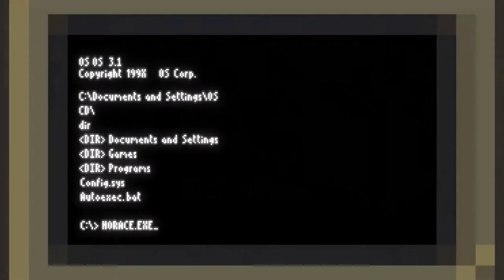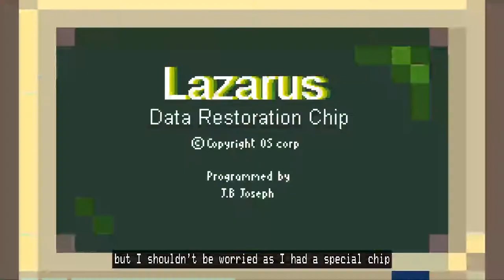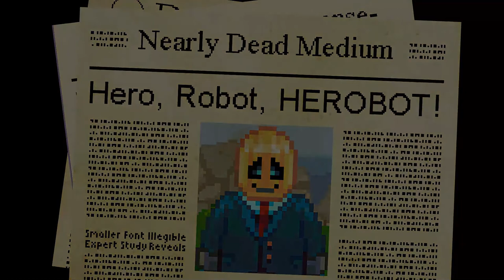First Impressions: Horace [PART 1/3]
RaginRamen here, playing Horace, developed by Paul Helman and Sean Scaplehorn. Published by 505Games

"Learn how to master your strongest robot abilities and reunite Horace with his long-lost family. Adventure across the world - and time and space - to save mankind from total destruction. Run and jump your way through a comical but touching story told by the charming robot protagonist and use your wits to overcome classic 2D platforming challenges, all whilst cleaning up the mess left behind from the Robot War! Experience tons of variety along the way with parodies of classic mini-games ranging from rhythm action to FPS."

The story is brilliantly written with characters I adore, from the Old Man to grumpy Dent and the mischievious Silton. Obviously cannot forget the charming daughter Heather. There are twists and turns and plenty more interesting characters along the journey with hilarious British humour and pop culture references that had me pointing with nostalgic glee. Running through all this is something much darker though, the world changing and a war that had started while you were 'asleep'. This mystery kept me intrigued and searching for more clues to what happened.

Horace is available for PC only.

Hope you enjoy and Drop us a Ramen!